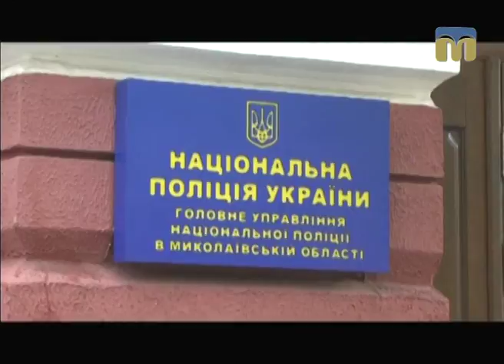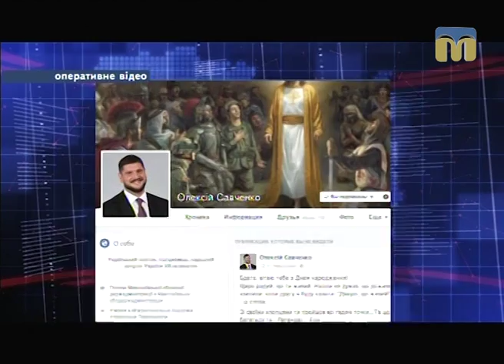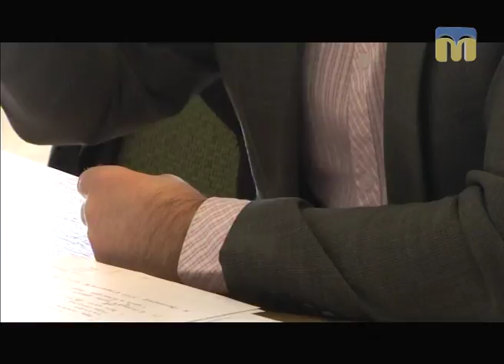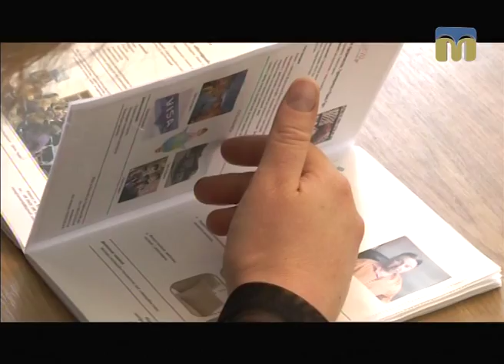Телевізійні новини Миколаївщини – 20.04.2017